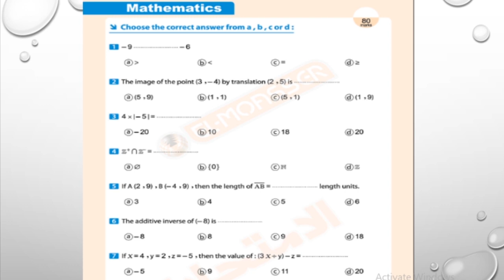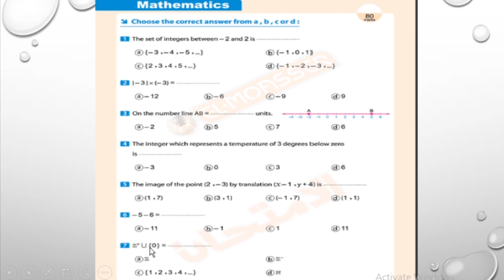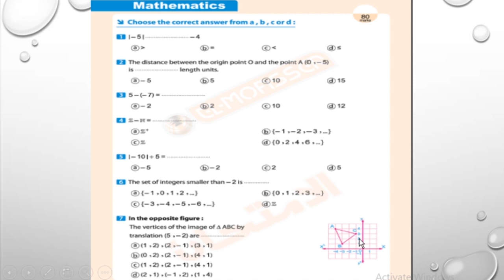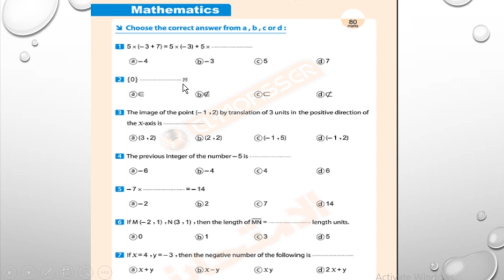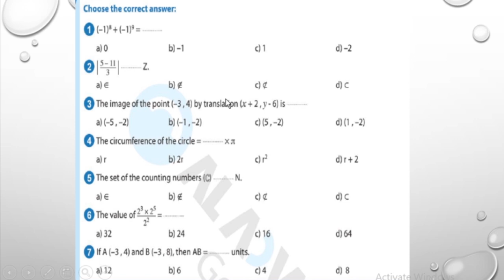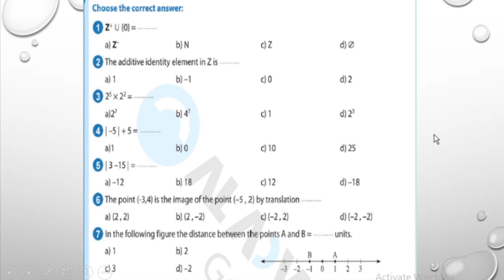ماث | الصف السادس الإبتدائي | ترم ثانى | 2021 - مراجعه ليله الامتحان لشهر مارس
معذره الدقيقه 2 هناك تصحيح للاجابه الى ( 5 . 1 )